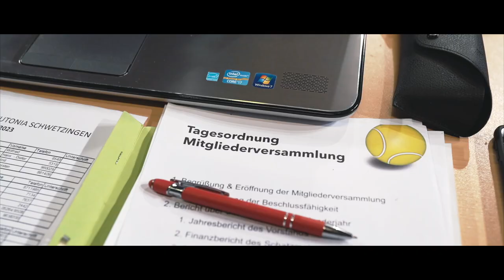Extrawurst - Trailer - Premiere 1. April 2023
EXTRAWURST
Komödie von Dietmar Jacobs und Moritz Netenjakob
Premiere: 1. April 2023
Inszenierung: Joerg Mohr
Bühne: Joerg Steve Mohr, Teresa Ungan
Ausstattung: Teresa Ungan
Plakat/Grafik: Reinhold Riedel

Aufführungsrechte: GUSTAV KIEPENHEUER BÜHNENVERTRIEBS-GmbH, Berlin

Es spielen:
Denis Bode, Michael Hecht, Christoph Kaiser, Nora Kühnlein, Hauke Weber-Liel

Nur eine Formsache: Die Mitgliederversammlung eines Tennisclubs soll über die Anschaffung eines neuen Grills für die Vereinsfeiern abstimmen. Kein Problem - Wäre da nicht der Vorschlag, auch einen Grill für das einzige türkische Mitglied des Clubs zu finanzieren. Denn gläubige Muslime dürfen ihre Grillwürste bekanntlich nicht auf einen Rost mit Schweinefleisch legen. Kaum ausgesprochen, schraubt sich der kleine Konflikt um den Grill immer tiefer in die Beziehungen der Mitglieder. Ebenso respektlos wie komisch stoßen Atheisten und Gläubige, Deutsche und Türken, „Gutmenschen“ und Hardliner frontal aufeinander. Und allen wird klar: Es geht um mehr als einen Grill... Es geht darum, wie wir zusammenleben. Zumal die Grenzen zwischen „rechts und links“, „tolerant und intolerant“, „religiös und ungläubig“ viel fließender sind als man denkt.

Eine schnelle, hochpointierte und sehr aktuelle Komödie.